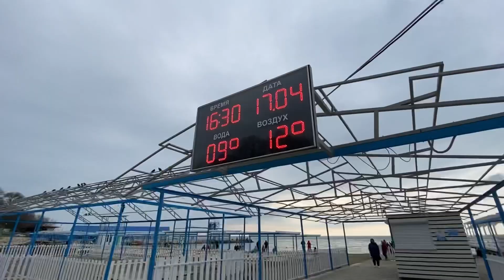ТОЛЬКО РЕЛАКС! НИКАКИХ ОГОРОДОВ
Всем любителям моря (таким же как я) посвящается ... 😉
Выходной день вырвались в Анапу, тем более был хороший повод!

Есть вопросы о переезде? пишите мне в инстаграм